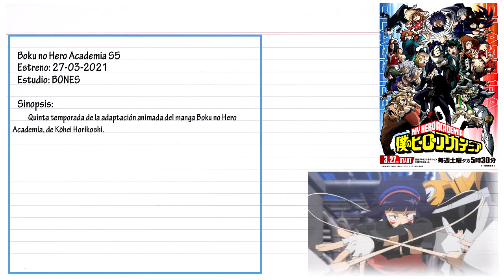Estrenos Anime Temporada Primavera 27/03/2021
Boku no Hero Academia S5: 5ª temporada de la adaptación animada del manga de Kōhei Horikoshi. La primera se estrenó en abril de 2016 y la segunda un año más tarde. La tercera se estrenó el 7 de abril de 2018 y la cuarta se estrenó el 12 de octubre de 2019.